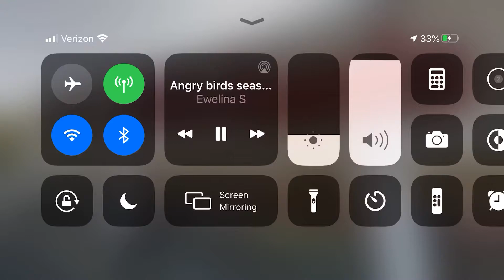Michaels in Super City Shopping Center in Niles IL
Michaels in Niles IL